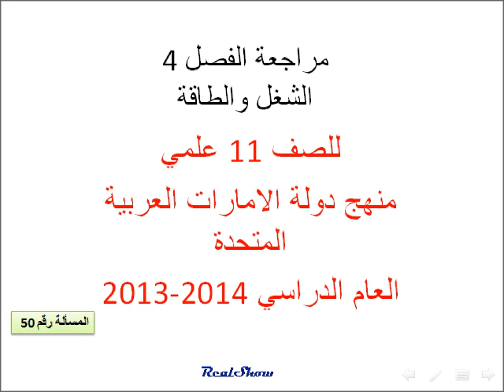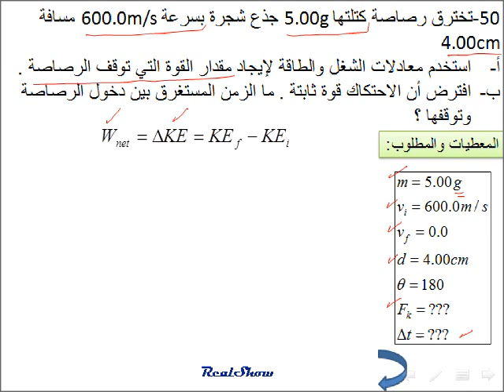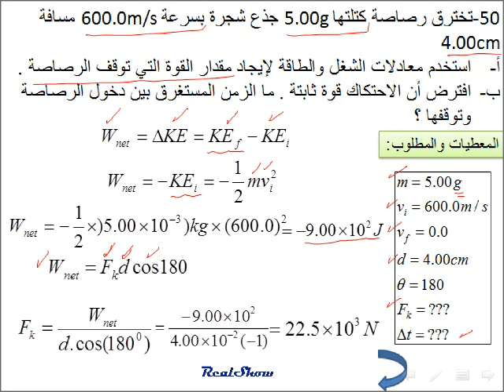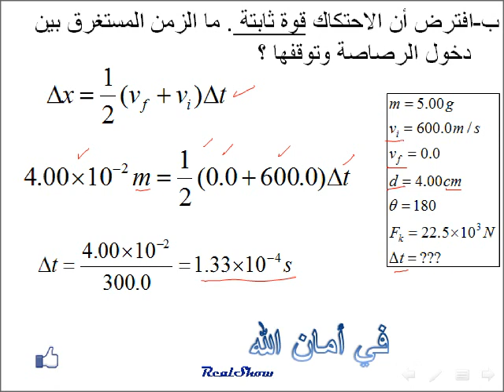فيزياء الشغل والطاقة( مراجعة الفصل 4) للصف 11علمي 50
هذا رابط مدونتي التي تحوي كل ما تحتاجه  لفيزياء

فيزياء الصف الحادي عشر علمي منهج دولة الامارات العربية المتحدة
الفصل الرابع الشغل والطاقة
مسائل مراجعة القسم 6
50-تخترق رصاصة كتلتها 5.00g جذع شجرة بسرعة 600.0m/s مسافة 4.00cm
استخدم معادلات الشغل والطاقة لإيجاد مقدار القوة التي توقف الرصاصة .
افترض أن الاحتكاك قوة ثابتة . ما الزمن المستغرق بين دخول الرصاصة وتوقفها ؟